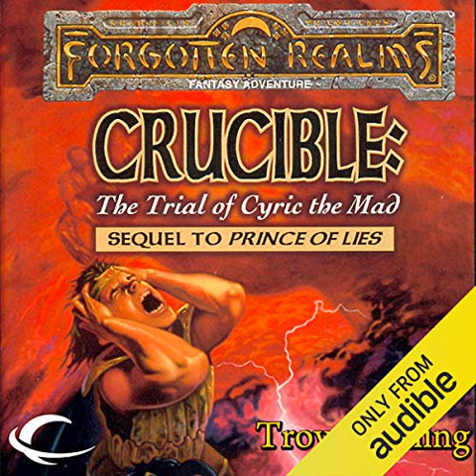Crucible: The Trial of Cyric the Mad (Audiobook) by Troy Denning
Best Science Fiction & Fantasy AudioBooks
Crucible: The Trial of Cyric the Mad (Audiobook) by Troy Denning Reviews:
Publisher's Summary
This title is the final in a series of recovers of the popular Avatar series. At the time of its original release, this series presented key events that impacted the entire Forgotten Realms world, and the effects of those events are still felt in current novels. This re-released series features a cohesive cover design and all-new art and was written by New York Times best-selling author Troy Denning. Cyric the Mad Who betrayed his friends Midnight and Kelemvor and sought to destroy them. Who ascended to godhood and now spreads his lies and intrigues into every corner of Faerun. Who is the Lord of Murder, the Prince of Lies - and insane.